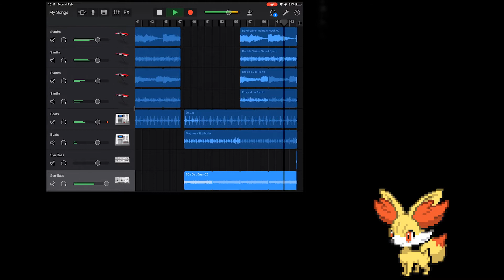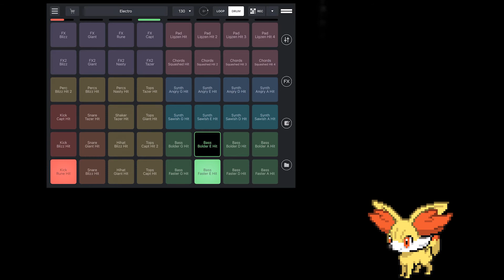Feisty Fennekin Intro!